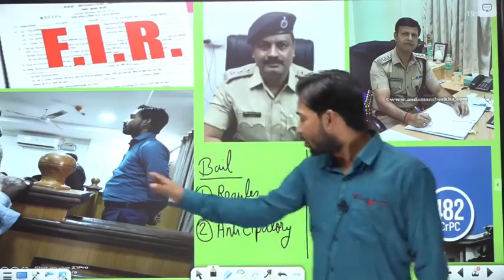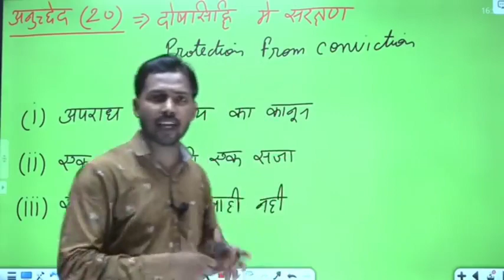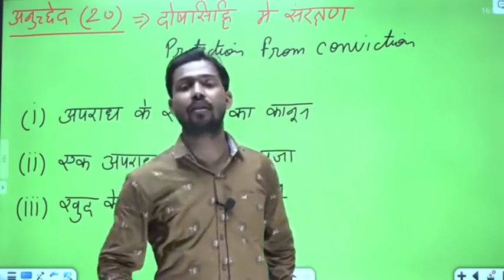जब खान सर पर FIR कर दिया गया KHAN SIR PATNA 🌐 KHAN GS RESEARCH CENTRE PATNA R.N WORLD